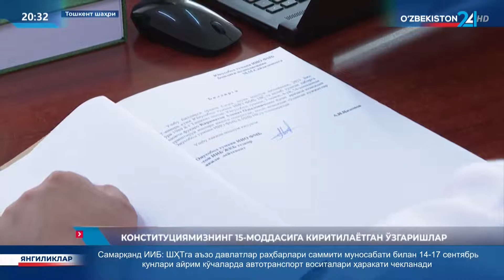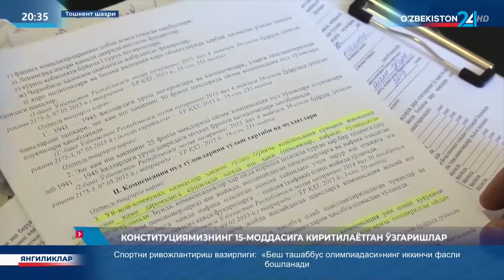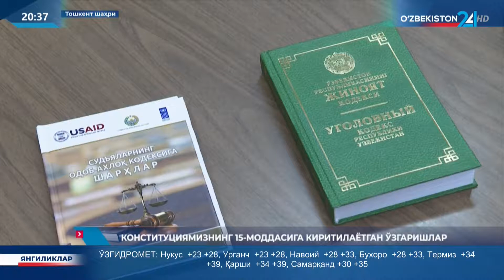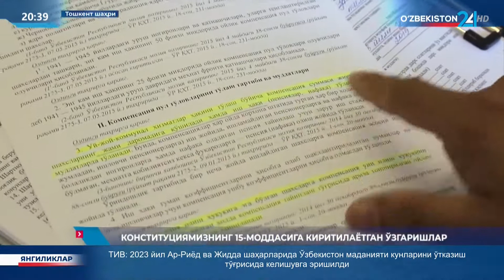Кун мавзуси | Конститутциянинг 15 - моддасига киритилаётган ўзгаришлар